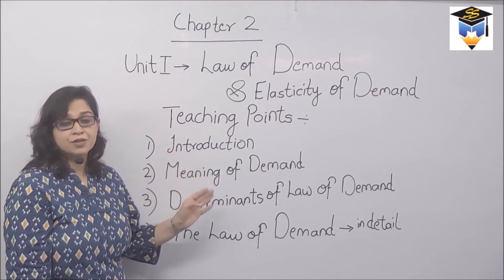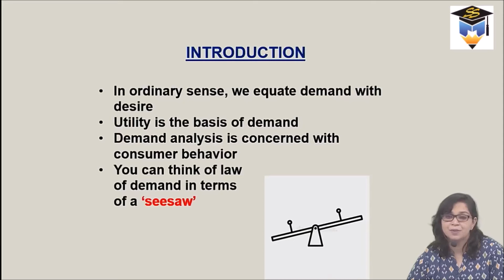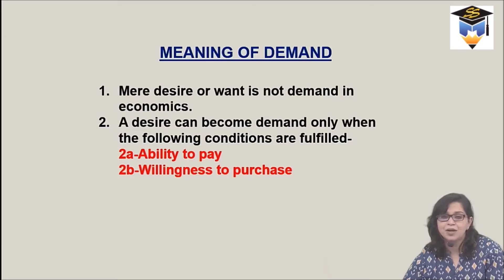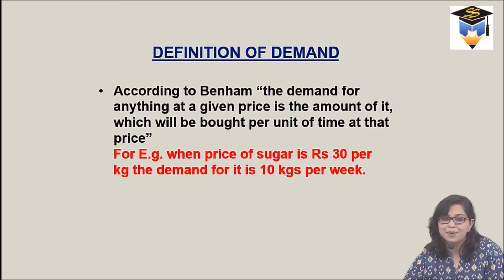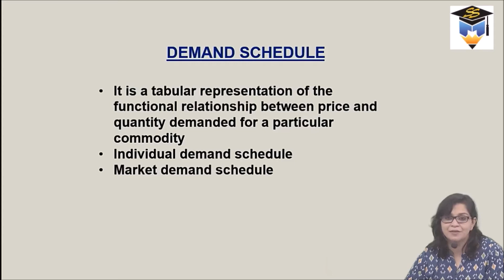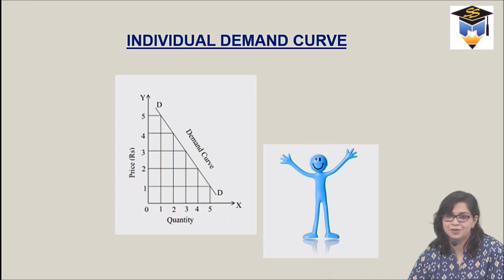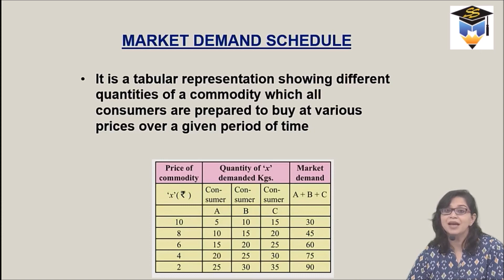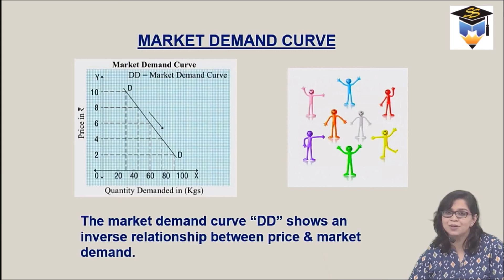CA Foundation | Economics | Lecture 1 | Law of Demand Introduction | by Prof. Rajaishwari Dhotre mam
This is an introduction video for CA Foundation, Economics on the topic 'Law Of Demand & Elasticity Of Demand' by Prof. Rajaishwari Dhotre.
Prof. Rajaishwari Dhotre has completed her 'Masters in Economics' and has deep knowledge in this field.

In this video, we will learn about :
1) Introduction to Law Of Demand, what is Demand and Supply?
2) Meaning Of Demand.
3) Determinants of the Law of Demand.
4) Law Of Demand- in Details
5) How to use Demand and Supply for CA Career, Future Clients, CA Firm, Business, etc

For CA Foundation online classes
CA Foundation online live Batch starting from
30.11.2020 for May 2021 Exams